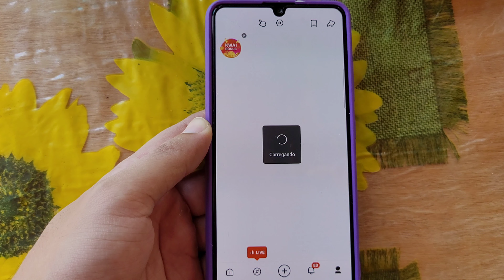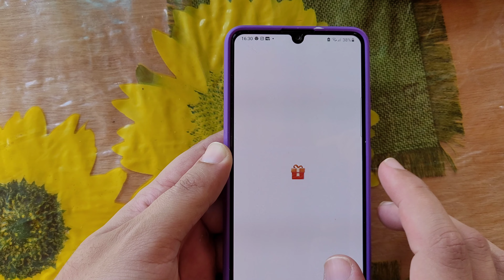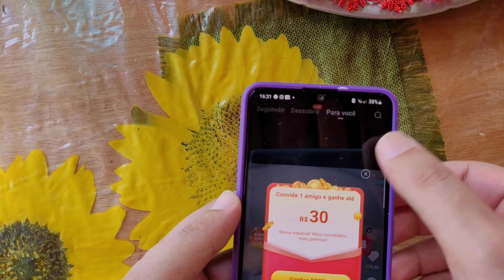como ganhar dinheiro com o kwai.